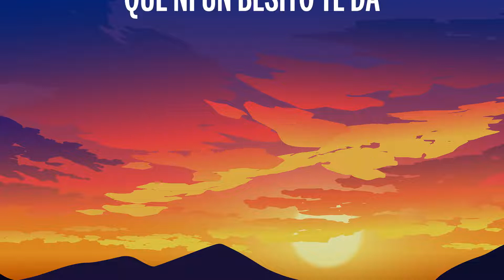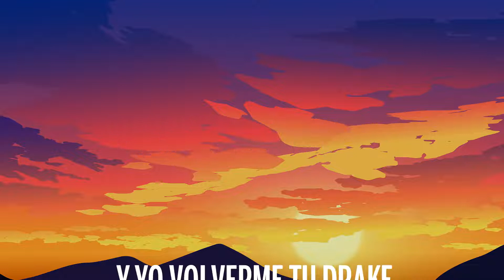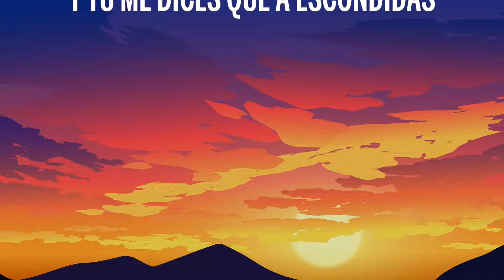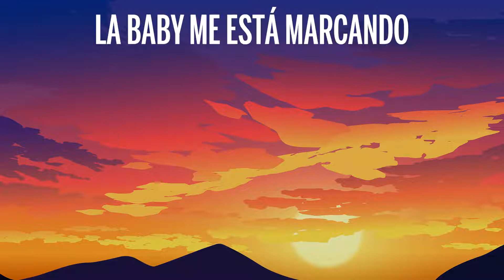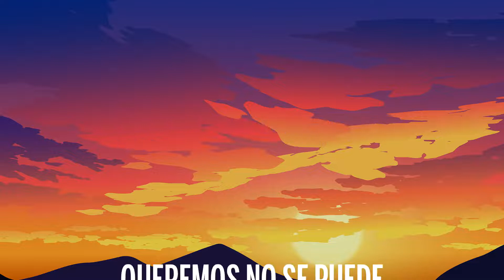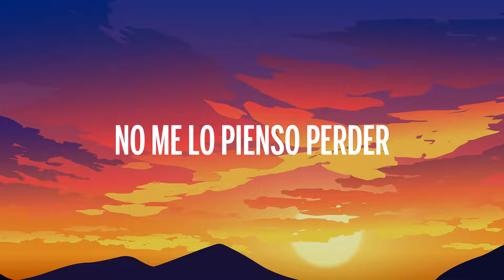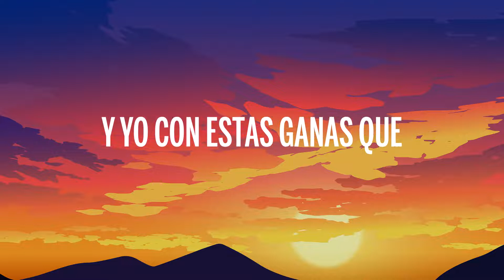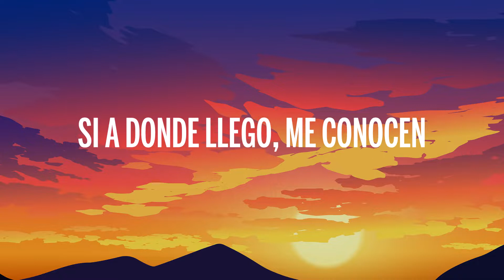[1 HORA 🕐 ] Ramón Vega, Gera MX - Wiken( Letra/Lyrics)